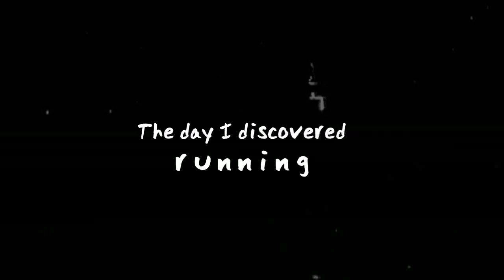Jaymie Pizarro: Improba-Bull Runner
The Bull Runner Jaymie Pizarro describes herself as sedentary, never had a sport, flat-footed, not built for running - until she went out and just did it.

One of hundreds of real characters, real stories at moveformove.org